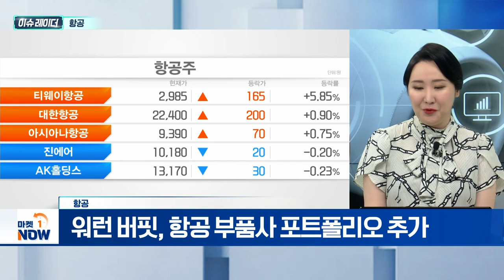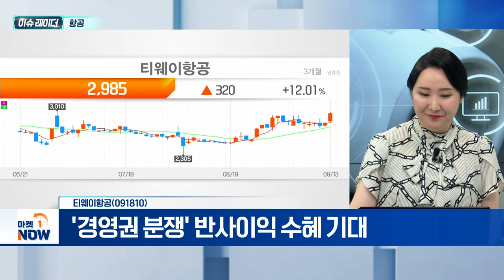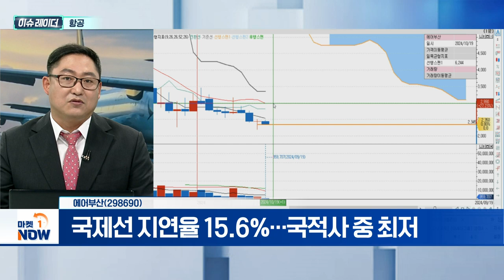항공 | 티웨이항공, 에어부산 | Market Now (20240919)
- 10월 '징검다리 연휴' 여행 수요 예상
- 국제 유가 하락·원화 강세 수혜 전망
- 워런 버핏, 항공 부품사 포트폴리오 추가
- 낙폭 과대 및 저평가 메리트 부각

- 유럽 등 중·장거리 노선 취항 확대
- '알짜노선' 업계 1위 달성 가능성↑
- '경영권 분쟁' 반사이익 수혜 기대

에어부산(298690)
- 총 23대 항공기 보유
- 국제선 지연율 15.6%... 국적사 중 최저
- 초대형 LCC 탄생 기대감